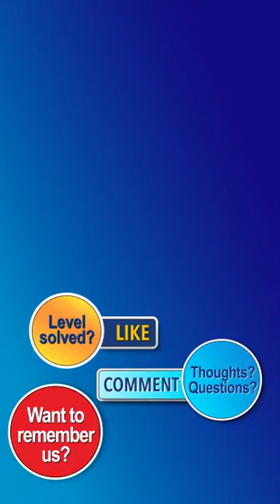Ball Sort Puzzle Level 156 Walkthrough [34 Moves!]